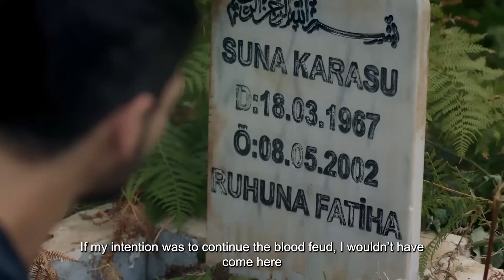Hudutsuz Sevda 1. Teaser | Yakında FOX'ta!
Oyuncular: Miray Daner, Deniz Can Aktaş, Esra Dermancıoğlu, Mesut Akusta, Biran Damla Yılmaz, Hülya Şen, Burak Sevinç, Özgür Emre Yıldırım, Emre Bulut, Haydar Şişman.

TÜR: DRAM
YAPIM ŞİRKETİ: MEDYAPIM
YAPIMCI: FATİH AKSOY
YÖNETMEN: MURAT ÖZTÜRK
SENARYO: BAHADIR ÖZDENER